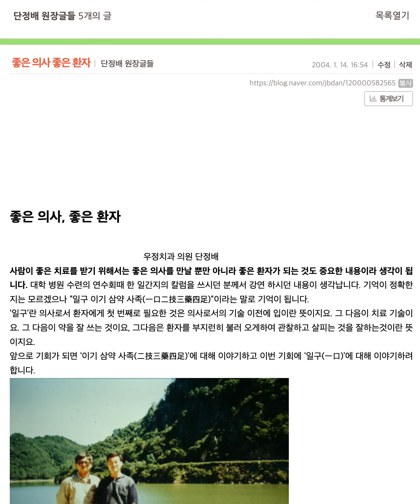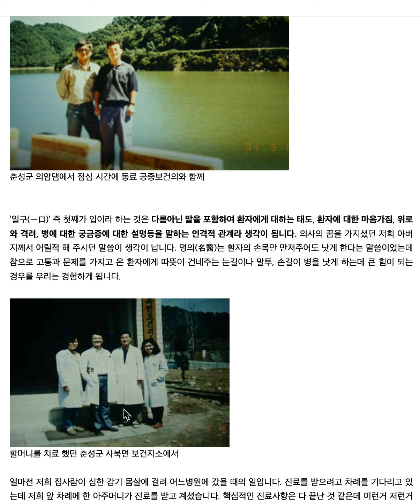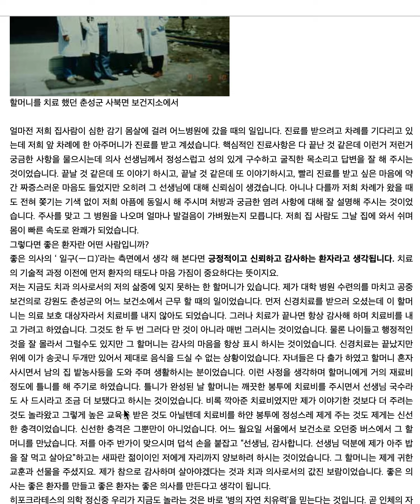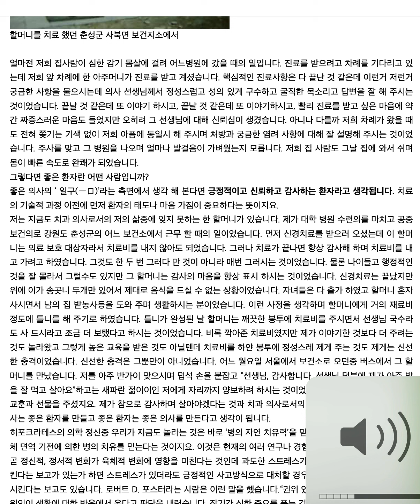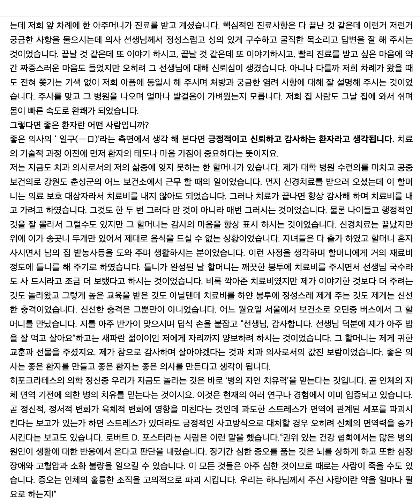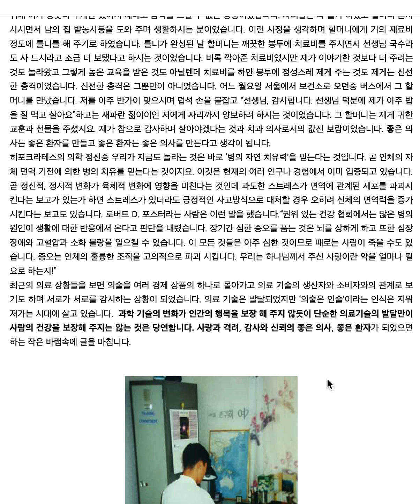좋은 의사, 좋은 환자